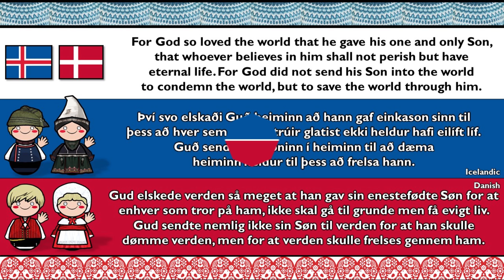GERMANIC: ICELANDIC & DANISH